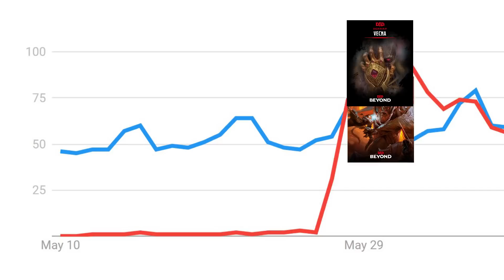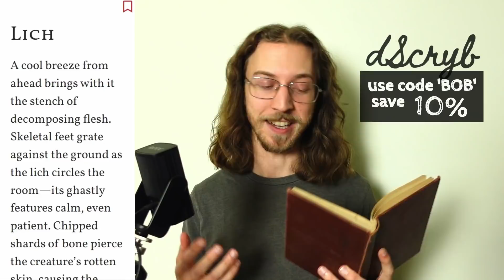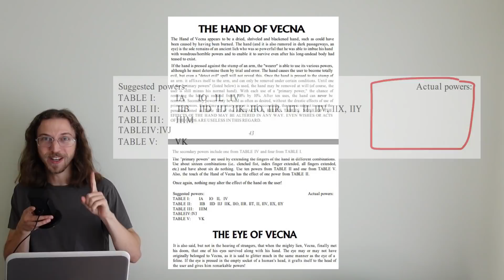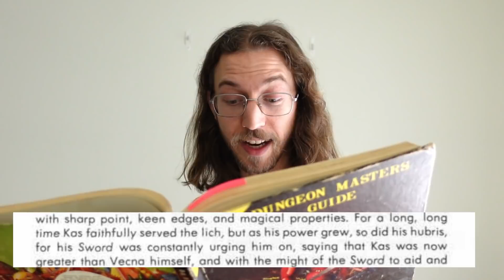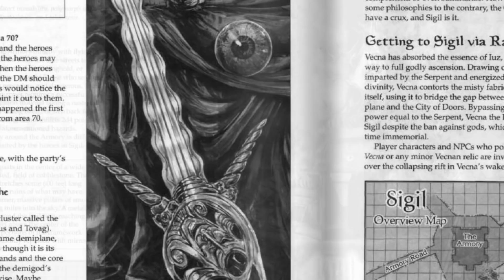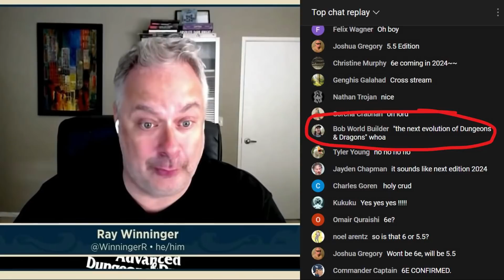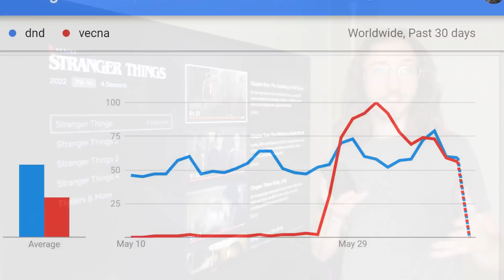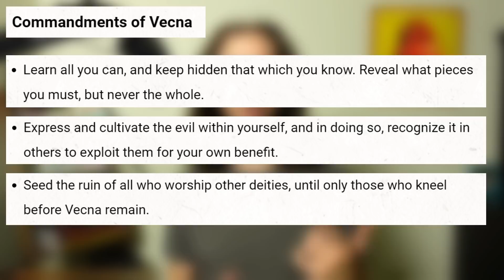The VECNA-Obelisk Conspiracy of D&D 5.5e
Let's dive into Vecna's mysterious origins, his recent popularity, and Vecna's grand obelisk conspiracy that will change D&D 5e to the next edition in 2024! ⏬ More below! ⏬

00:00 the dnd Vecna conspiracy
01:19 why liches are everywhere
02:34 Vecna's origins in dnd
05:21 Vecna's death and rule in Ravenloft
07:27 how Vecna became a GOD and changed dnd forever
10:52 Vecna's sudden popularity
13:04 NEW Vecna lore and motivations
14:08 The Vecna-obelisk 5.5e conspiracy!
18:53 even if this isn't D&D's plan...